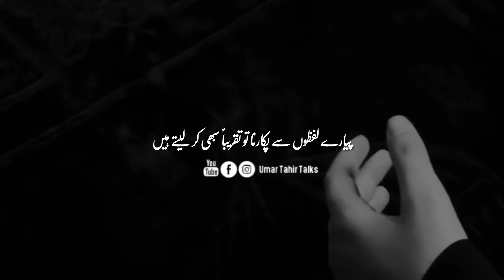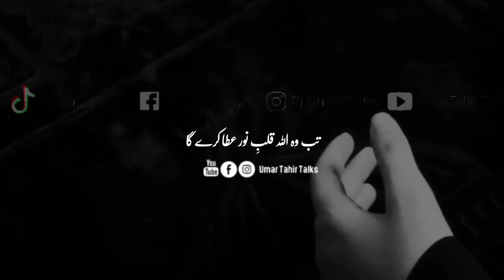ALLAH Ke Khas Bande Kon Se Hen | Amazing Urdu/Hindi quotes | Umar Tahir Talks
If you're looking for a soul talk that will change your life, then this is the video for you! In this talk, I'll discuss the importance of Tahajjud and how it can change your life for the better. I'll also share some of the lessons I've learned about Allah's love for us. If you're looking to deepen your understanding of Allah and His love for us, then this talk is for you!

Motivational Video
Urdu/Hindi